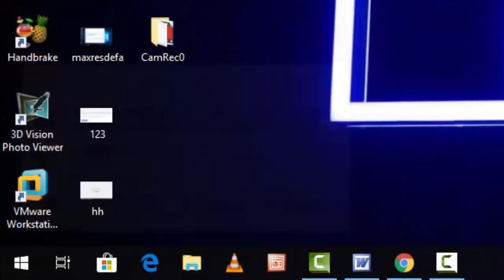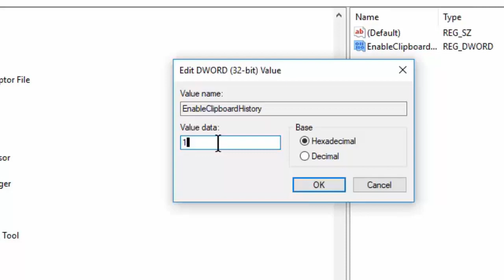How to Enable or Disable Clipboard History in Windows 10